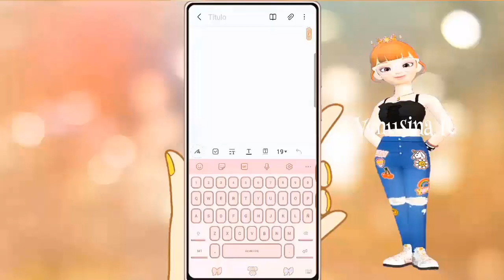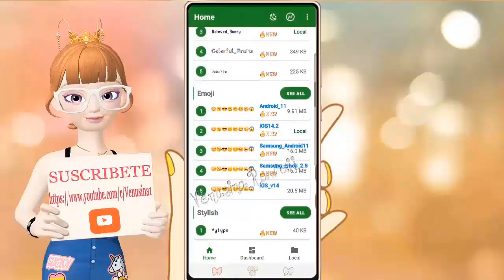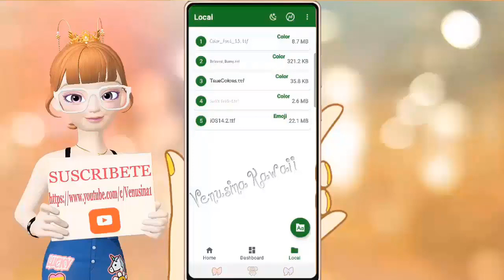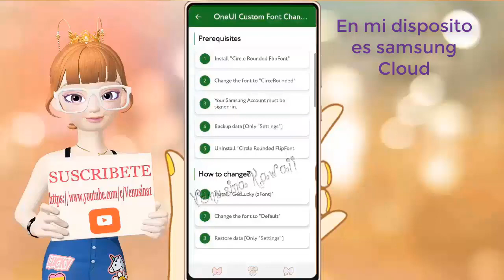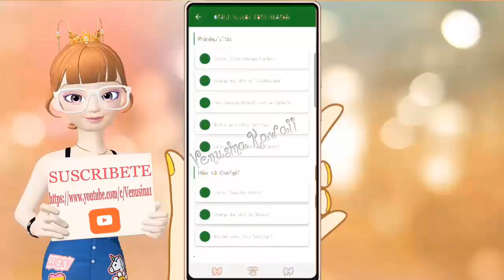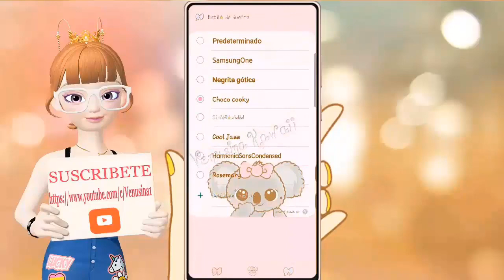Instala FONTS externas en ANDROID (SIN ROOT) 2021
Instala tu font favorita en android
fácil y sin riesgos

Puedes descargar tu font de

Google fonts
DaFont
1001 Free Fonts
o también de las que ya trae la app
que son muchas y muy lindas
e instalarla en tu android

Solo busca en la Play Store
zFont que esta representa por el icono
que muestro en el video

Con esta app no corres ningún riesgo de dañar tu
android o perder algún dato yo la utilizo y todo
me anda bien por eso la comparto

NOTA:

en los dispositivos

Motorola
Sony
HTC
Si necesitas permisos ROOT